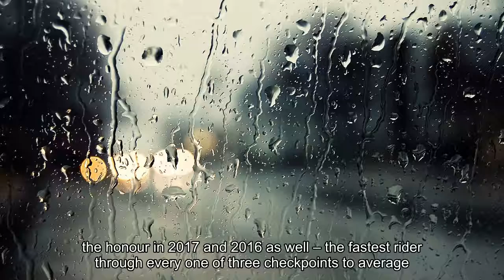Ellen van Dijk wins European Championships time trial as Hayley Simmonds snags eighth